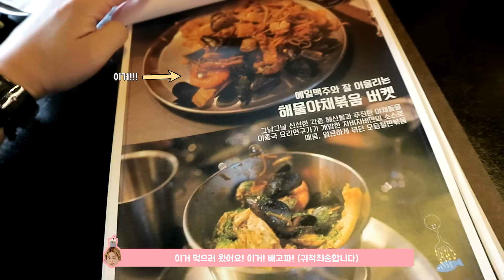새 옷 개시 4탄은 레알 데이트룩이다!! NEW THANGS 4 + VLOG! / HEYNEE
안뇽하세요옹!!!
오랜만에 새옷개시 영상!! 벌써 4탄이네용:)

이번 새옷개시 영상은 모두 제가 실제로 데이트 하러 나갈때!!
입는 데이트룩 으로 준비해 보았습니다!!

평소보다 후리후리하고 데일리한 착장들이 많이 보이죵!
사실 더 후리후리 하게 입고 화장도 안 하는 날도 많아서 아예 영상을 못찍은 날이 많음ㅋㅋㅋㅋㅋㅋㅋㅋ

브이로그 와 스타일로그 가 합쳐진 영상이니
편안한 마음으로 릴렉스하게 봐주시면 감사드리겠습니다!
그리고 제 목소리가ㅋㅋㅋㅋ평소답지않게 매우 귀척 일 수 있으나
이거슨 데이트할때 마다 자동으로 오빠필터 가 성대에 장착되는 탓이니 너그러이 양해 부탁드릴게요ㅋㅋㅋㅋㅋ

그럼 뾰옹!!